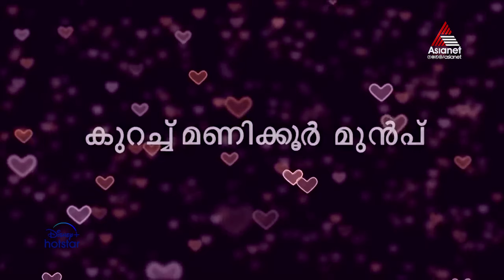RomanticsReloaded Muthashis New Task || Priyamanasam || Episode 264